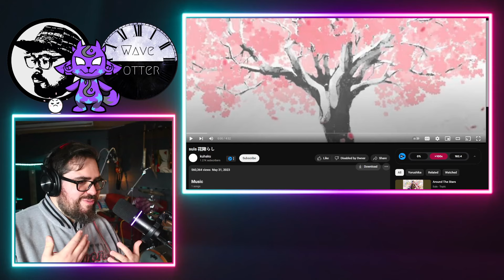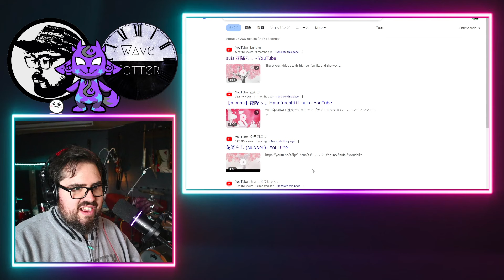Yorushika's N-buna Vocaloid covered by Suis! | Rock Musician Reacts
Mailing Address:
Wave Potter